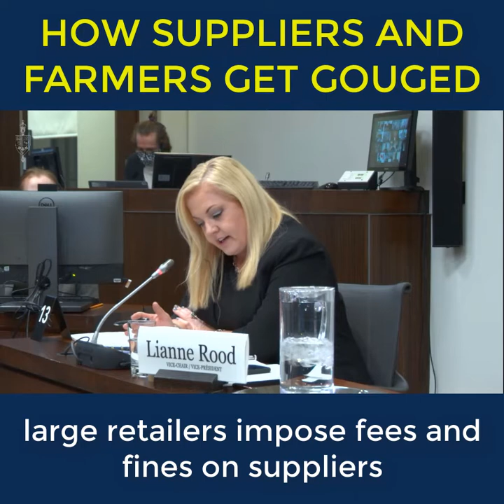How Suppliers and Farmers Get Gouged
For more details on how processors and farmers get gouged by grocer giants, listen to this Ag Committee question session with witness Denise Allen representing Food processors of Canada